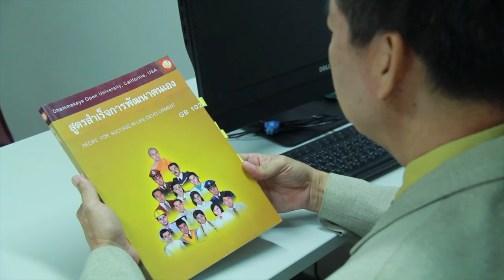หนังสั้น เรื่อง ดูแลคนที่อยู่ใกล้คุณ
ชมรมประสานงานดีโอยู โทรศัพท์ 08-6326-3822 , 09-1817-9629